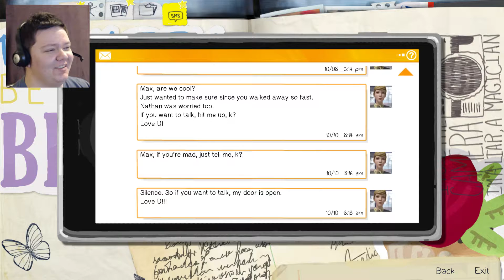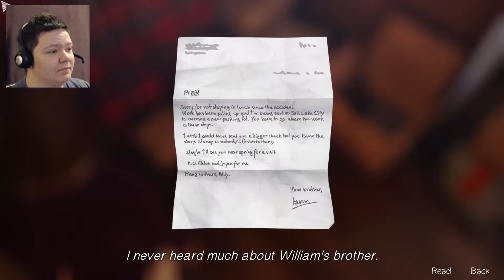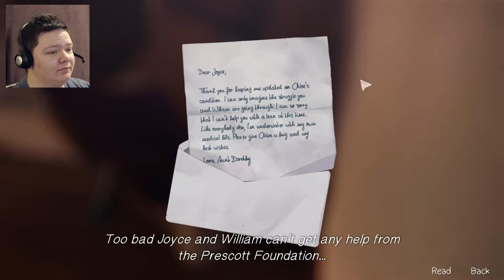House Full of Pain | Life is Strange #9 (Dark Room - Episode 4)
Chloe thought she was miserable before, but that was nothing. I don't think blue-haired Chloe would understand why I did what I did, though.

This game is available on PS3, PS4, XBOX 360, XBOX One, Steam, and directly from the Square Enix online store.